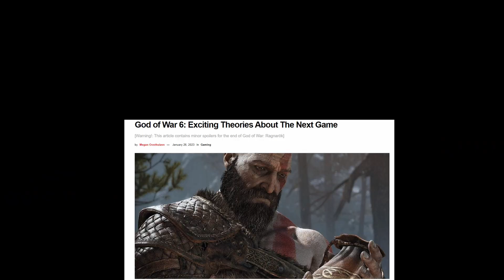God of War's NEXT VILLAIN is not who you'd expect.....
Like always I will see you players in the next video.